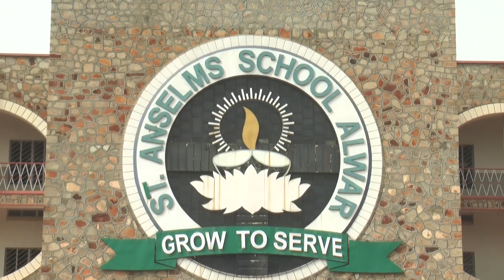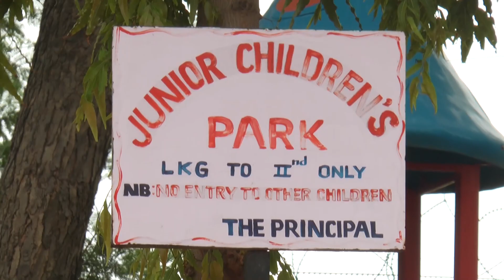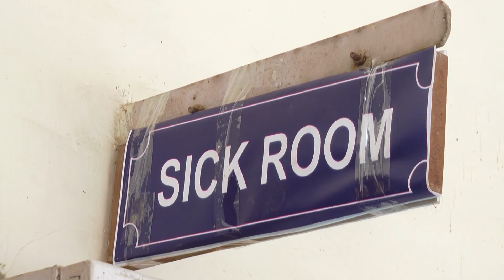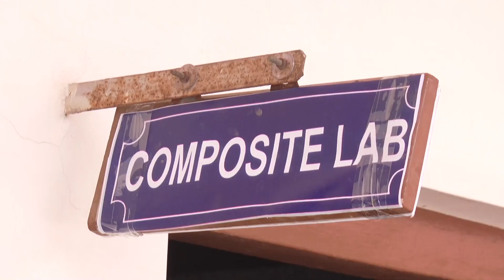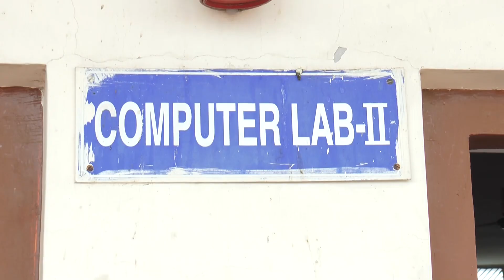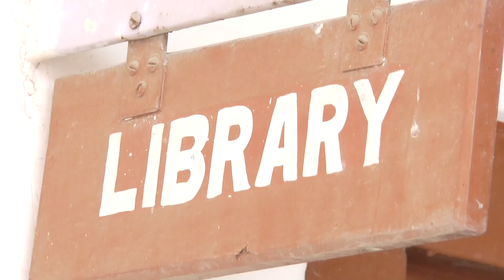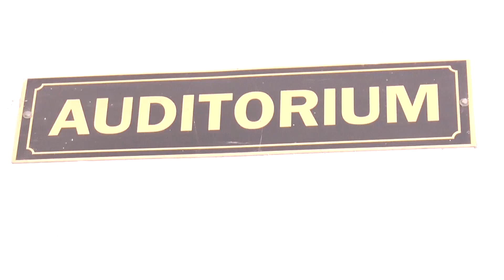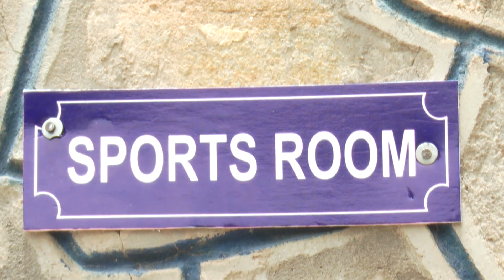ST. ANSELMS SR. SEC. SCHOOL, ALWAR